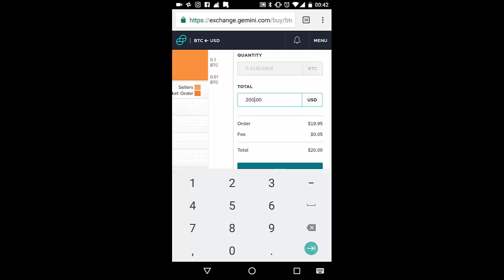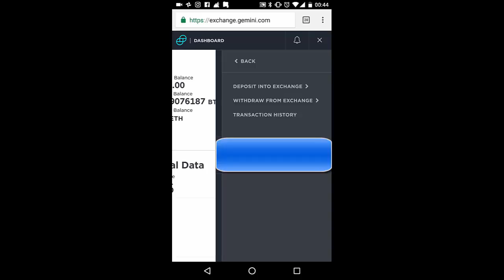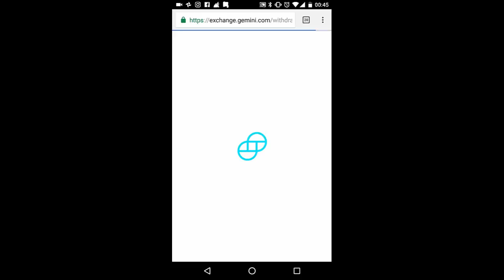How to Buy BTC (BitCoin) in Gemini Exhange on Phone Android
This video is part of the Make Money with Bitcoins tutorial.
This video will show how to Buy BTC using a Commodities Exchange. in this particular case using the Gemini Commodities Exchange through your phone. The Operating system in these example is an Android phone (Nexus 6P)

if you like the video and would like to donate bitcoins:
1MEbiHmdLT5KCYy9Y1hZ6axnw2xh8QzCk8